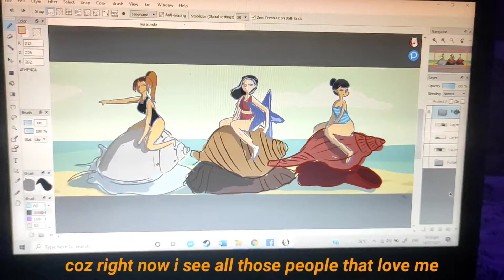best friend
cover